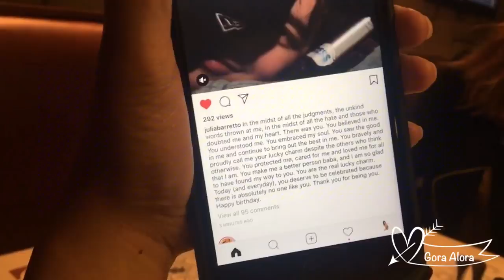Ako'y Bitter Na, Asim Pa Sa MagBABA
Gora Alora Ep23: Julia's Surprise Birthday Party for Joshua!
Happy 20th Joshua!!!